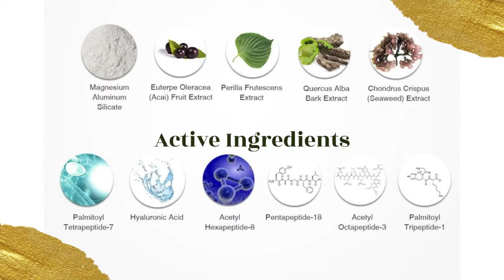Beautiful Skin with NO Surgery Needed! Introducing our Royal Gold Jelly 60 Second Facelift Serum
A powerful anti-aging formula that tightens, firms, and lifts the skin.⠀
Get ready to try our new ... Royal Jelly 60-Second Face Lift Serum that lifts, firms, and tightens skin!⠀
Beautiful skin with NO surgery needed!⠀